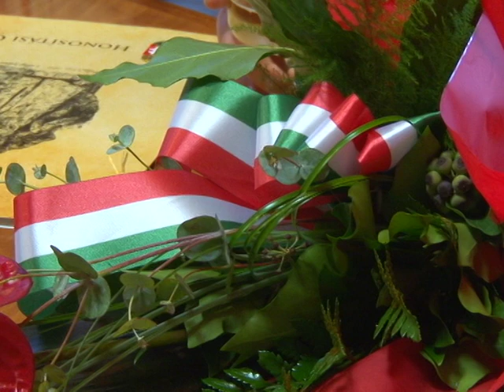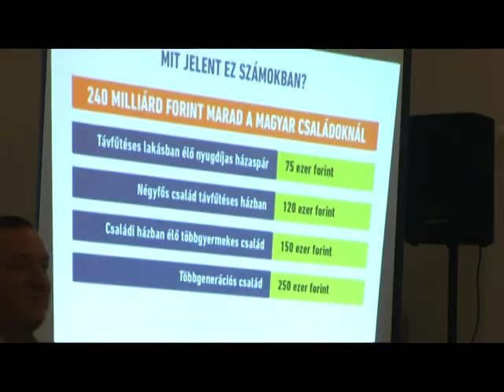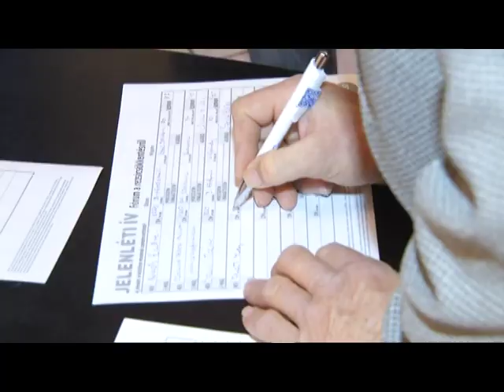Krónika 2014. február 5.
- Hagyományok, amik összekapcsolnak - Disznóvágás Diszelben.
- Kilencszáz kilométerről érkezett magyarok - Állampolgársági eskü.
- Lakossági fórum Tördemicen - Téma: a rezsicsökkentés.